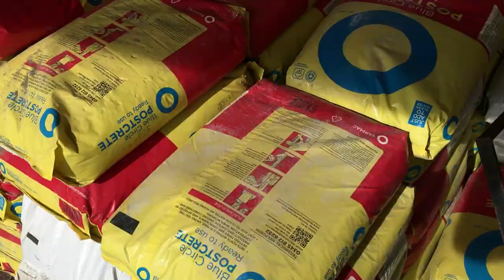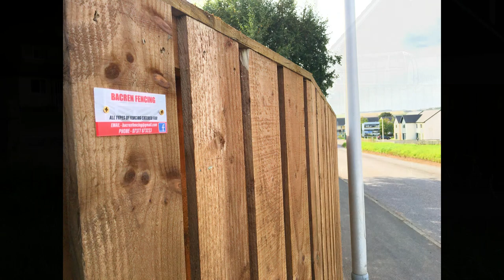Hit & Miss Fence project | Small fencing business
Apologies folks, been absent from  here for a while due to being so busy with my new fencing venture. Here is just a quick video showing the type of fence projects that I have been working on.
This was uploaded to my Bacren Fencing facebook , but just thought I would put it on here for anyone who may be interested.
 Please give my facebook page a like if you can, that would be very much appreciated 👍

 More content to follow now that things are slowing slightly :-)

Thanks - Barry

LINKS To all the production equipment that I use -
RODE Smartlav+ AUDIO Lavalier Microphone for smartphone
RODE SC1 Microphone extension lead
DJI OSMO 3 GIMBAL
JOBY GRIPTIGHT phone holder
70" Camera tripod

You can Donate to the channel here if any of my videos helped you in any way, this would be highly appreciated and also help me grow the channel in future paypal

timestamps

00:00 Intro
00:14 Showing production process & tools
01:22 Finished fence and gate

to see more similar content in the future. This would mean a lot to me and be greatly appreciated 😊